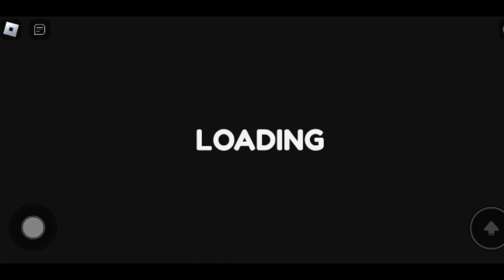Barry's Prison Run